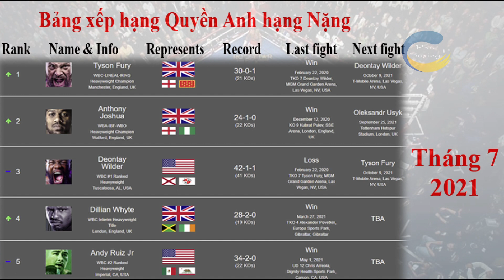Tyson Fury vẫn ngự trị vị trí số 1 của Quyền Anh hạng Nặng |Xếp hạng tháng 7/2021| [Pro_Boxing]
- Các video Quyền Anh nhà nghề của Nguyễn Anh Tùng chỉ chia sẻ độc quyền trên Pro.Boxing.
 - Đăng ký và nhấn chuông để nhận video mới nhất từ Pro.Boxing
 - Cám ơn sự ủng hộ của cộng đồng về những video độc quyền trên Pro.Boxing